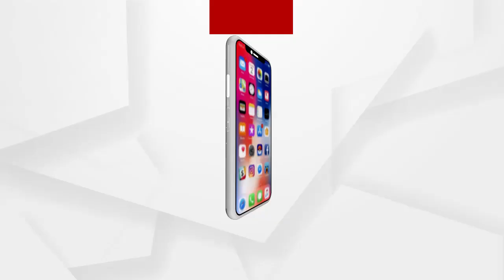ଆଉ ମେସିନ ନୁହେଁ, ମଣିଷ କରିବେ ମାଟିକାମ ..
ଆଉ ମେସିନ ନୁହେଁ, ମଣିଷ କରିବେ ମାଟିକାମ । ସଫଳ ହେବ ମନରେଗା ଯୋଜନାର ପ୍ରକୃତ ଉଦେଶ୍ୟ । କରୋନା ଛଡାଇ ନେଇଥିଲା ଜିବିକା, ଘର ମୁହାଁ ହୋଇଥିଲେ ପ୍ରବାସୀ ଶ୍ରମିକ । କାମ ନପାଇ ପୁଣି ଥରେ ଦାଦନ ଖଟିବାକୁ ଶ୍ରମିକ ପ୍ରସ୍ତୁତ ହେଉଥିବା ବେଳେ ଦେବଦୂତ ହୋଇ ଛିଡା ହେଲେ ସରପଞ୍ଚ । ତେବେ କିଏ ଏ ସରପଞ୍ଚ । କଣ ପାଇଁ ତାକୁ ନେଇ ଚର୍ଚ୍ଚା ...